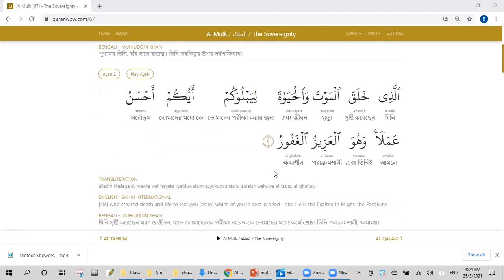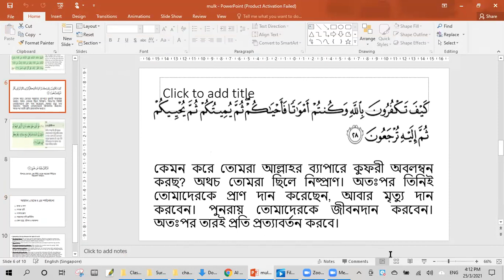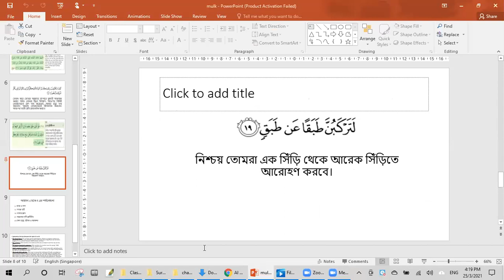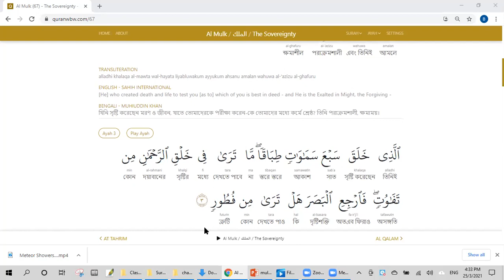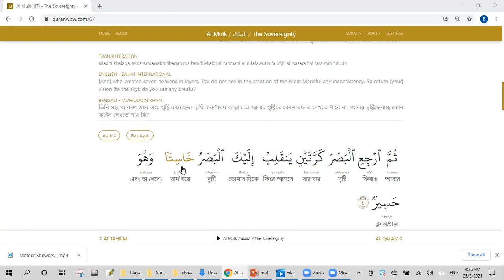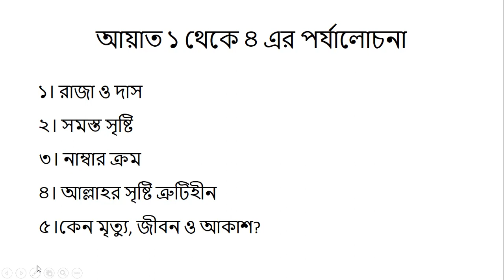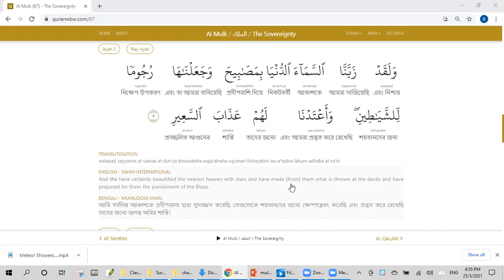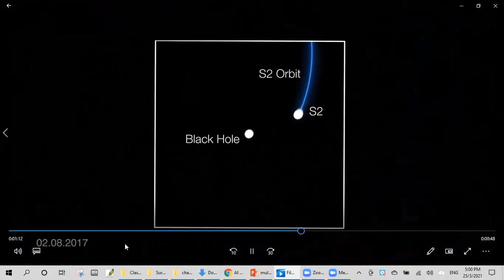Surah Mulk, 67: Ayat 3,4,5